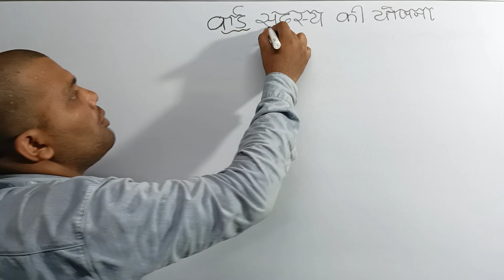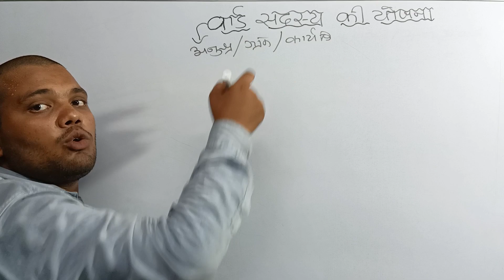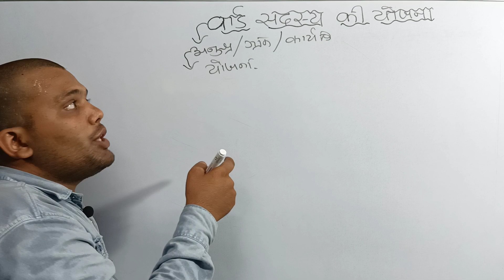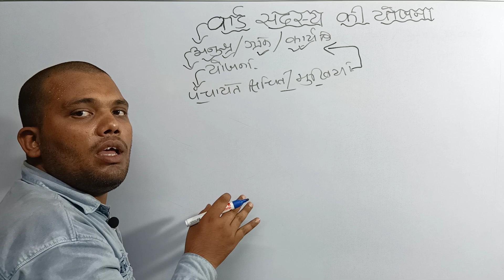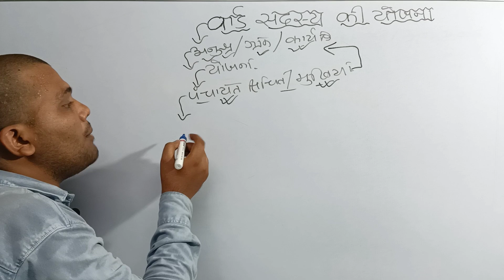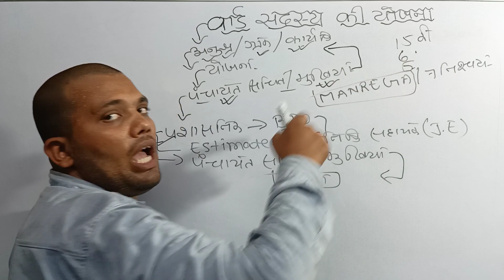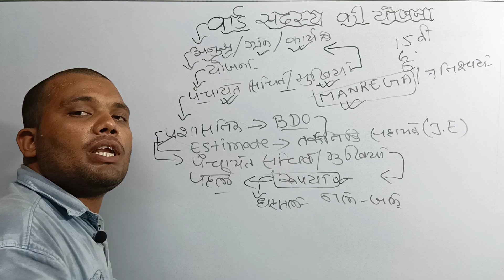ward sadasya kam kaise karwaye।ward sadasya kon kon kam kar sakta hai||ward sadasya news|वार्ड सचिव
लाइव इसी चैनेल पर आयेंगे

हमसे जुड़ने के लिए नीचे दिये हुए लिंक का उपयोग कर सकते है:-

ward sadasya ka power,PM awas me ward ki bhumika,7 nischay yojna me ward ki bhumika,मनरेगा मे वार्ड सदस्य की भूमिका,ward sadasya news,ward sachiv news,ward sadasya ki salary kya hai

ग्राम सभा की बैठक,वार्ड सदस्य अपने यहा के जनता को जरूर ले जाये,मनरेगा का काम वार्ड करेगा,रोड का पैसा वार्ड सदस्य खर्च करेगा,ward sadasya,ward sadasya ki salary kitni hai,कार्यकारिणी,aam sabha ki baithak,bihar ward sadasya,वार्ड सदस्य ग्राम सभा कैसे,arvind kejriwal,gram panchayat